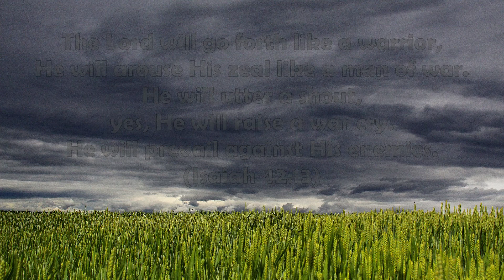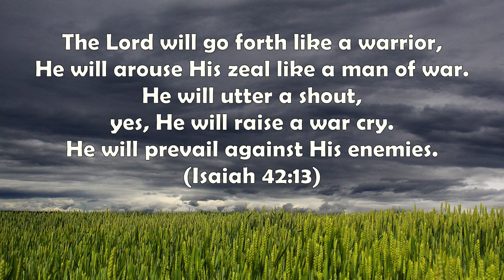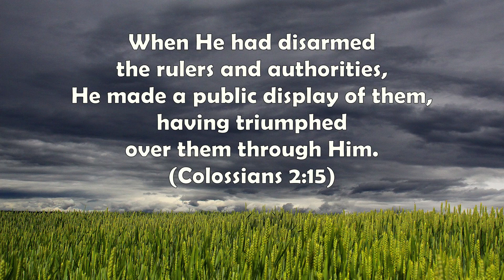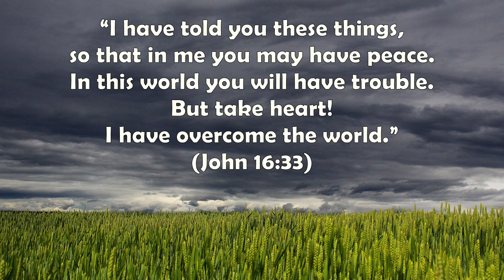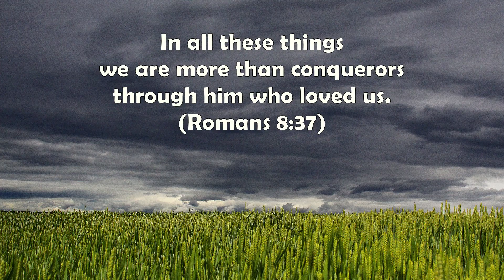Instrumental Music For Spiritual Warfare And Worship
Victory is yours!

Instrumental Worship Music for Spiritual Warfare.

🔸🔹🔸🔹 Asaph Instrumentals is a place for your soul to find peace and rest. It's worshipful, simple, gentle music to change the tone and atmosphere of your environment while you're in prayer, studying, or meditating on God's Word. Use this background music to worship, relax, find stress relief, and to be still. We trust that you will discover Jesus as you rest in and wait on Him, and believe that He will wrap you in his presence and peace. 🔸🔹🔸🔹

🎵 More original music on your preferred platform: 🎵

JM is part of the Worship With Us Ministries Team.